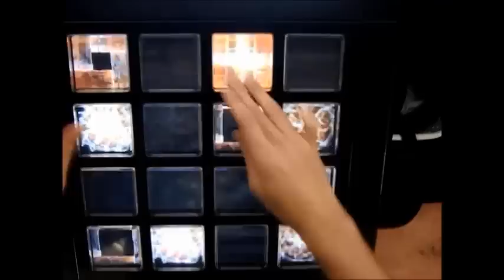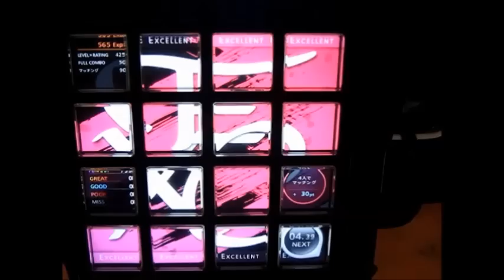[jubeat]天国と地獄[EXT] EXC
Player:び～

ピッチ上げてます
アーティスト:UNISON SQUARE GARDEN
Lv.10